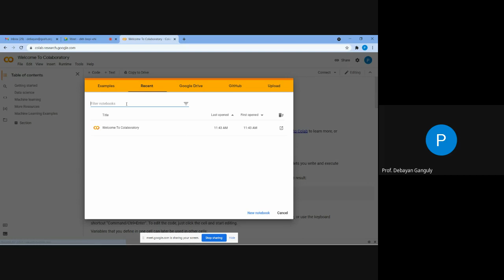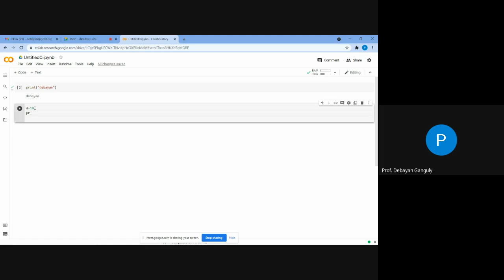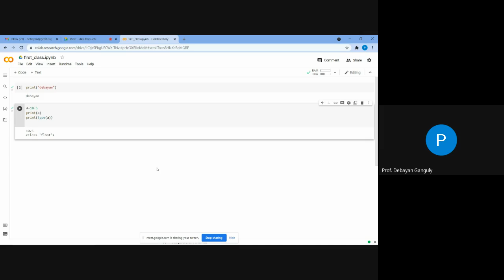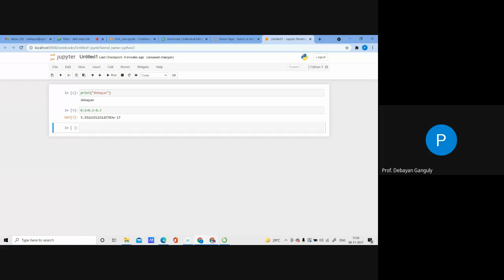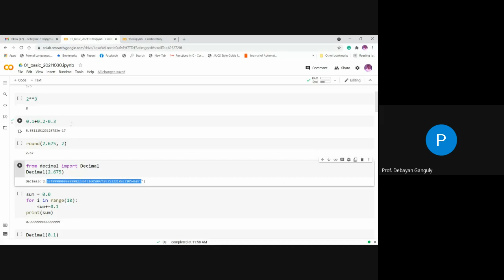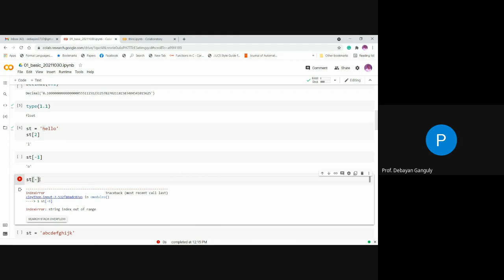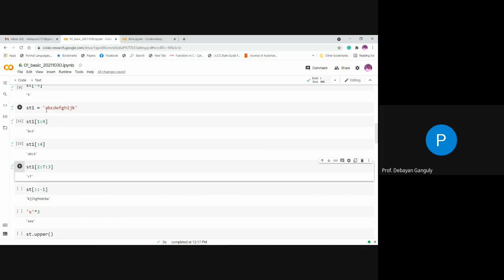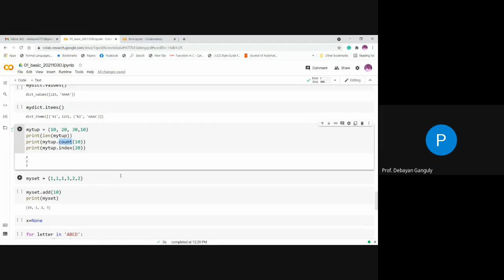class3 python revisited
basic of python